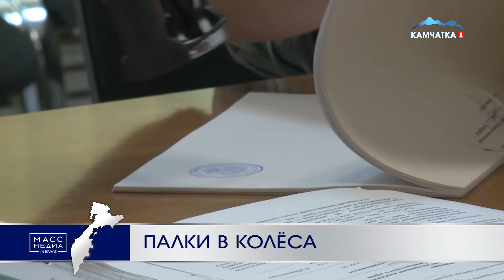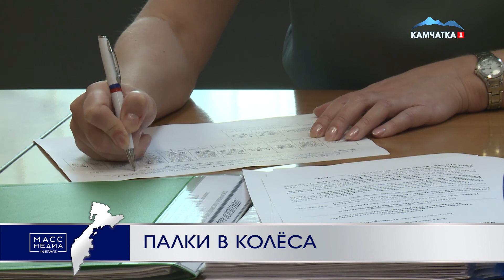Палки в колёса | Новости сегодня | Происшествия | Масс Медиа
Борьба за кресло камчатского губернатора набирает обороты. Некоторые кандидаты, по всей видимости, придерживаются мнения, что на «войне все средства хороши», и активно вставляют палки в колеса своим конкурентам.

Так накануне документы на регистрацию в краевую избирательную комиссию подали еще три кандидата на пост начальник Камчатки. Среди них - Андрей Лиходедов, партии «Гражданская Платформа», Дмитрий Бобровских от партии «Справедливая Россия» и Валерий Быков, партия КПРФ. Собрать необходимое количество подписей для некоторых кандидатов оказалось делом непростым – мешали конкуренты.

Валерий Быков, в свою очередь, рвется к власти, имея в своем послужном списке обвинение в получении взятки в особо крупном размере. Надо отметить, что данный факт не является препятствием для регистрации в качестве кандидата на выборы.

Напомним, что  кандидатам  необходимо было предоставить листы поддержки от муниципальных депутатов – не менее 58 и не более 60, причём депутаты должны представлять не менее 11 муниципальных районов и городских поселений Камчатки. Самовыдвиженцы обязаны также собрать около пяти тысяч подписей жителей края.

Свои документы на проверку также предоставили  Максим Близнюков, представитель регионального отделения Всероссийской политической партии "Партия Роста» и  Александр Остриков, председатель комитета Камчатского регионального отделения политической партии "Патриоты России" .  Врио губернатора Камчатки Владимир Солодов передал в избирком необходимые подписи ещё 19 июля и 23 июля был зарегистрирован, как кандидат. Пока он остаётся единственным претендентом, подтвердившим полноту и подлинность предоставленных документов.
У рабочей группы избирательной комиссии края есть 10 дней на то, чтобы принять решение либо о регистрации, либо об отказе в регистрации. В случае если, кандидаты будут зарегистрированы, их фамилии включАт в бюллетень для голосования. Выборы пройдут  13 сентября этого года.